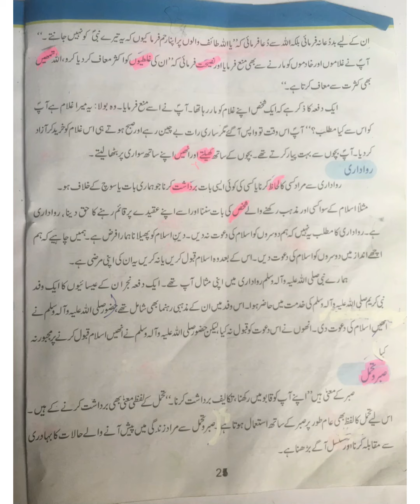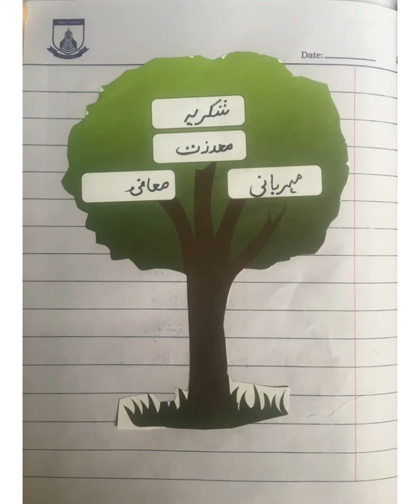Class 3 Subject Islamiat sabaq 11 and 13. Allied School JTC.Mp4